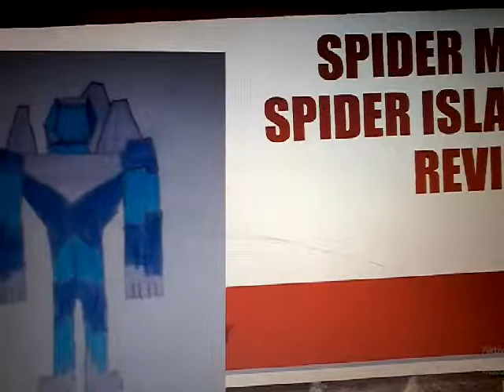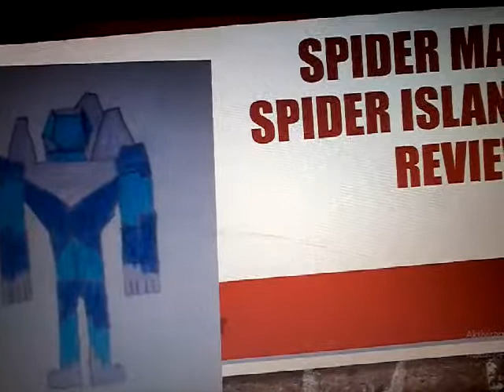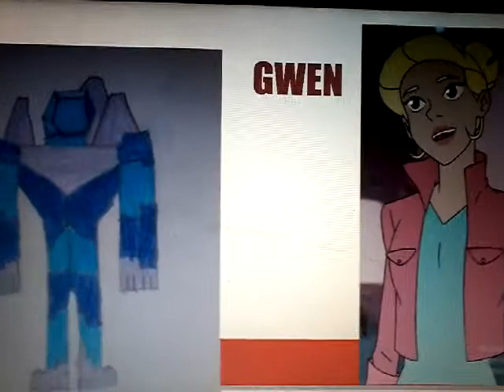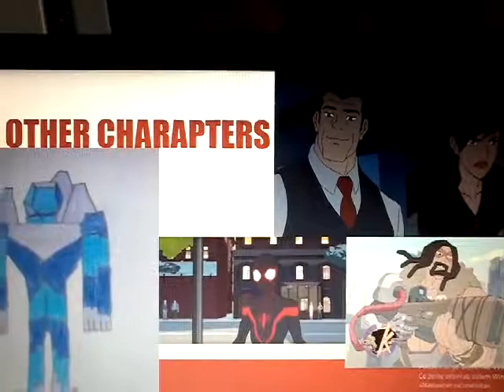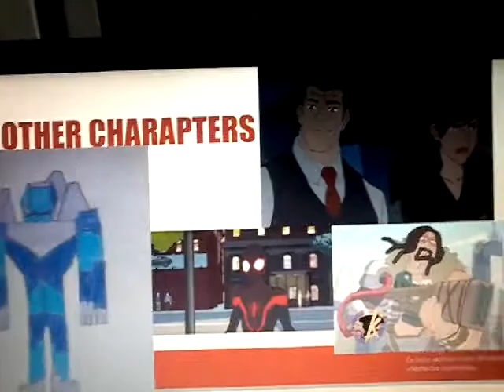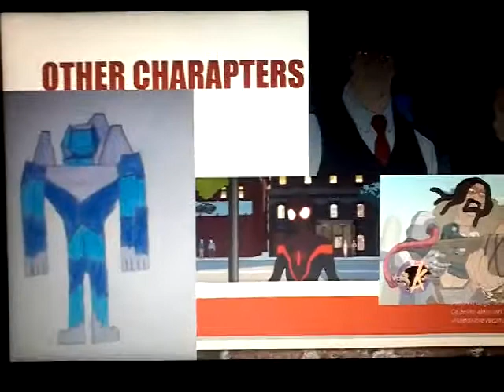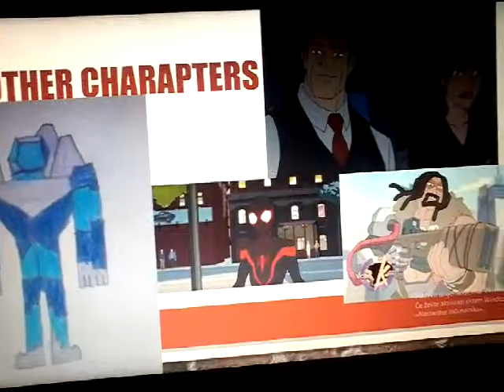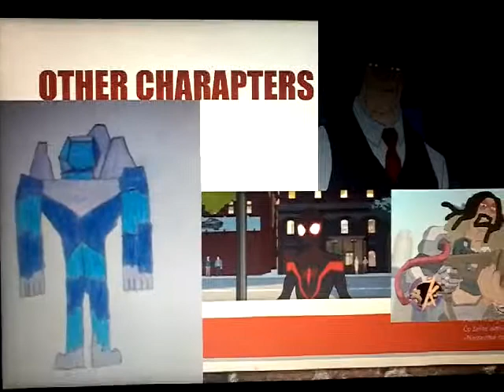Spiderman spider island review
I hate marvel s spiderman 2017 cartoone